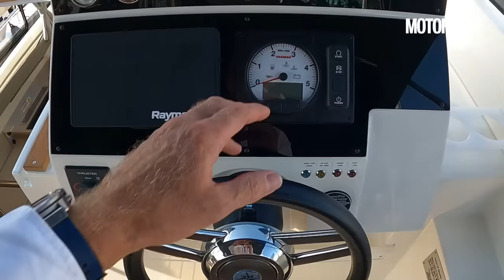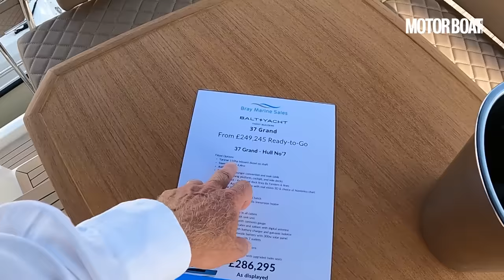Is this the best-value 40ft motor boat in the world? | Balt 37 Grand | Motor Boat & Yachting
Reporting from the 2023 Southampton Boat Show, MBY editor Hugo Andreae takes us on a full tour of the Balt 37 Grand

Balt 37 Grand specifications
LOA: 39ft 8in (12.1m)
Beam: 11ft 6in (3.50m)
Engine: Single 60-115hp diesel
Top speed: 8 knots
Price from: £249,245 inc VAT